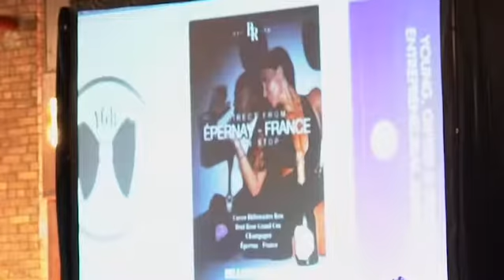William Benson accepting 2019 Strategic Leadership & Business Development Award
Congratulations to
2019 YGB Entrepreneurial Awards
Honoree

William Benson
Chief Operating Officer
Dominion Bank & TRUST

Founder of
Billionaires Row

Strategic Leadership
& Business Development Award